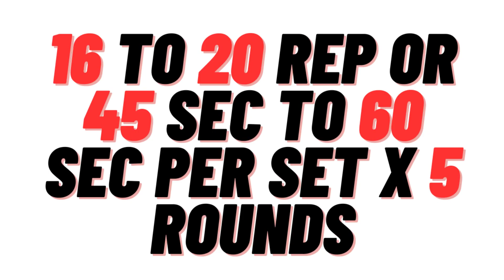Ultimate Tummy Toning: 5 Effective Core Workouts Revealed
Welcome to a video dedicated to achieving the ultimate tummy transformation through five highly effective core exercises. In this video, we'll guide you through a series of targeted workouts designed to help you achieve a flat and toned tummy. No special equipment is required, making this a convenient and transformative fitness journey you can embark on from the comfort of your home.

While we won't reveal specific exercise names, these movements are meticulously selected to help you sculpt and tone your core, bringing you closer to the tummy you've always wanted. This workout is adaptable for individuals of all fitness levels and is suitable for anyone looking to strengthen their core and enhance their overall fitness.

Join us on a journey to unlock the secrets of a tummy transformation that promotes self-confidence and a healthier lifestyle, all within the comfort of your home. If you have any pre-existing health concerns, please consult with a healthcare professional.

Tummy Transformation
Flat and Toned Tummy
Core Workout
At-Home Exercise
Fitness Transformation
Home Gym
No Equipment
Worldwide Health
Self-Confidence
Core Toning
Fitness Journey
Home Fitness
Toned Core
Strength Enhancement
Tummy Sculpting
Core for a Toned Tummy